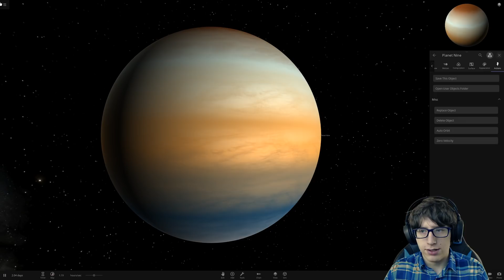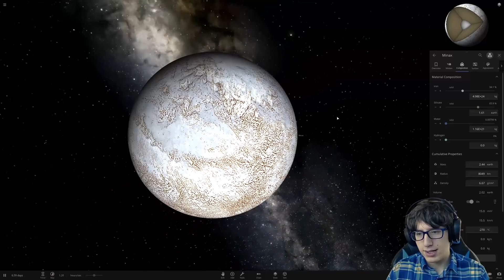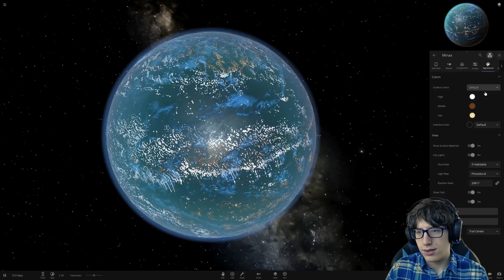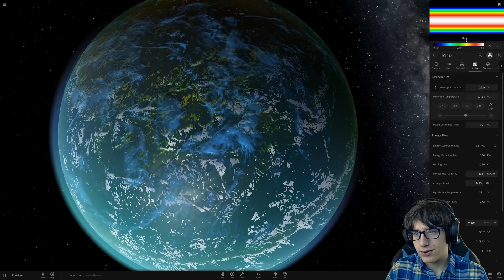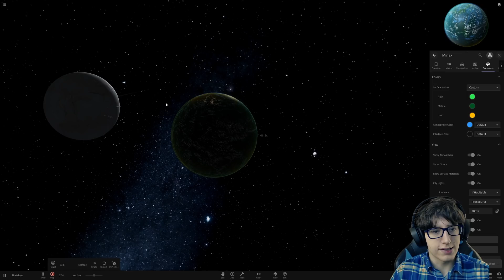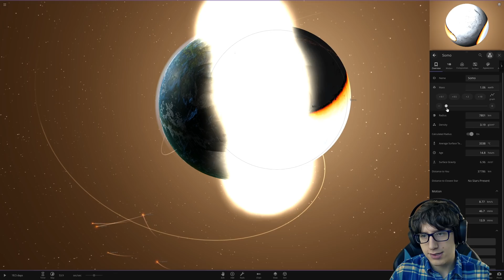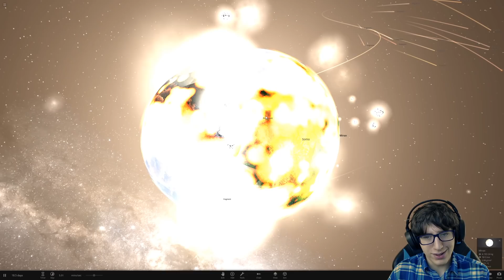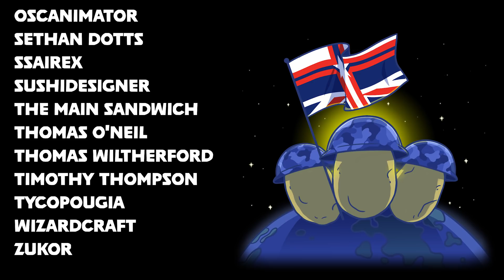YOU CAN ADD ALIENS in Universe Sandbox!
Universe Sandbox (2) just got an update - letting us add lights to any planet we want! Now alien life can thrive and we can have a lot more fun blowing it up with science!